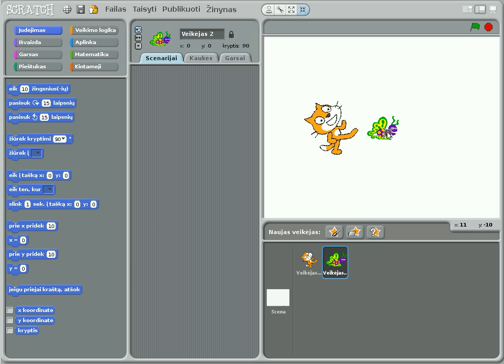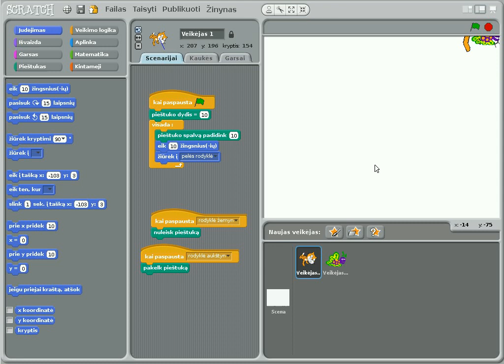6 Naujo veikėjo įkėlimas